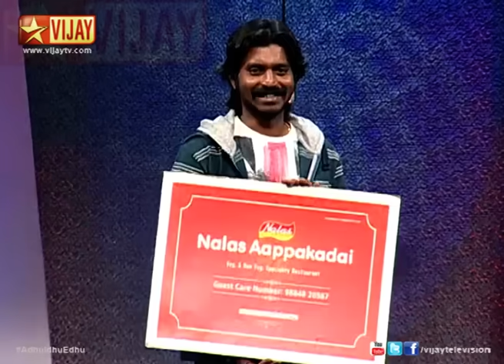Siricha Pochi in Adhu Idhu Yedhu 08/02/2014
Vadivel Balaji and Jeyachandran give a spectacular show in this episode.